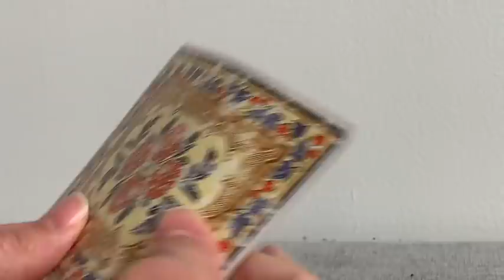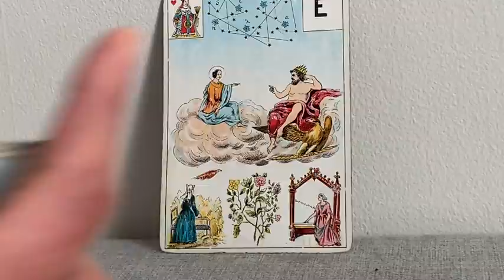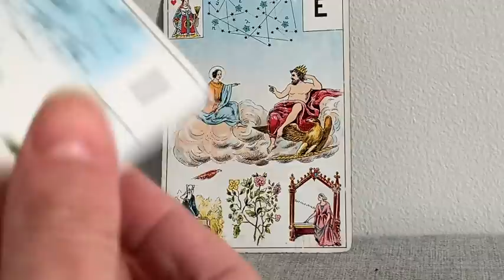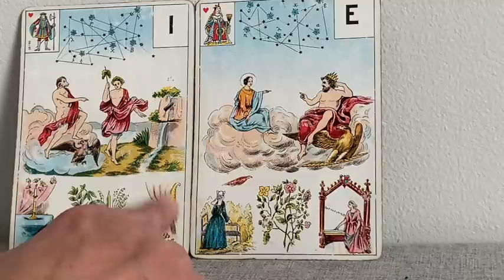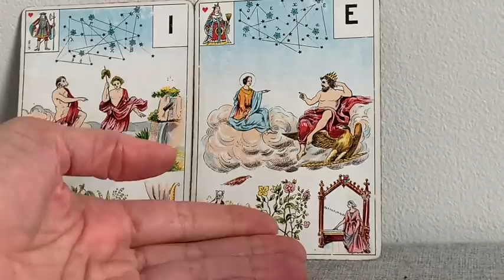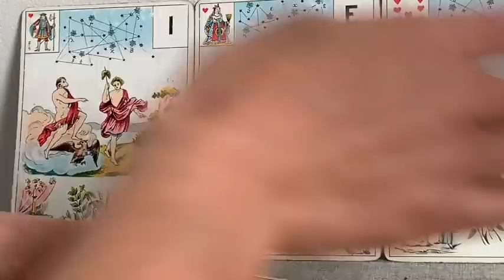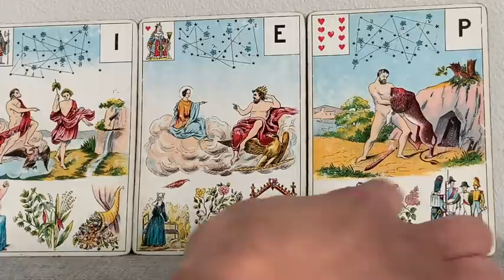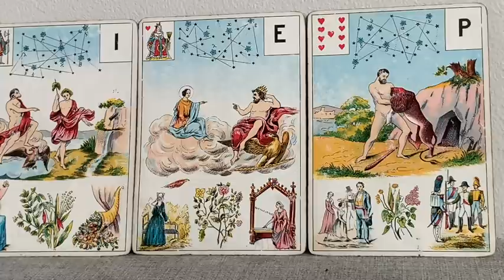Ça fait du bien ! Les énergies changent, un amoureux présent : Sacré Féminin. Guidance intemporelle.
Aujourd’hui il est question de douceur, de bienveillance, de paix, d’aide attendue reçue, et d’efforts récompensés. Un amoureux ou un ami est présent.